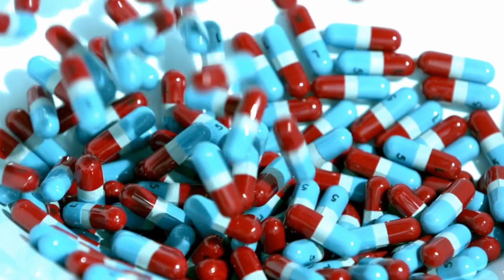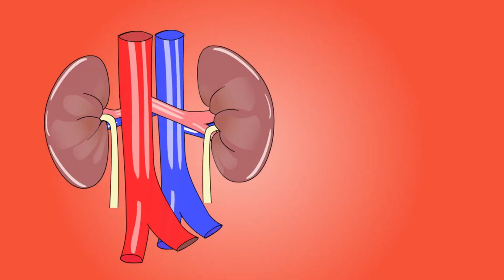PÉS INCHADOS Causas e tratamentos de inchaço nos pés e pernas - COMO DESINCHAR e melhorar circulação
✅ COMPARTILHE  e vamos ajudar as pessoas!

🚨🩺👣 Pés Inchados: Causas, Tratamentos e Como Identificar o Edema nos Pés e Pernas

Seja bem-vindo ao nosso canal! Neste vídeo, abordaremos um tema crucial para a saúde: o inchaço nos pés e pernas. Se você já se perguntou por que seus pés ficam inchados e o que pode fazer para aliviar esse desconforto, este vídeo é para você! Acompanhe-nos enquanto exploramos as causas subjacentes, tratamentos eficazes e como identificar o edema nos pés e pernas.

🔍 Conteúdo do Vídeo:

✔️ Entendendo o edema: o que é e por que ocorre nos pés e pernas.
✔️ Principais causas do inchaço nos pés, incluindo problemas cardíacos, efeitos colaterais de medicamentos, condições vasculares, gravidez e muito mais.
✔️ Complicações associadas ao inchaço prolongado nos pés e pernas, e como prevenir complicações graves.
✔️ Estratégias eficazes para tratar o inchaço, incluindo dicas práticas, remédios naturais e quando buscar ajuda médica.
✔️ Como identificar sinais de inchaço nos pés e pernas e quando é hora de consultar um profissional de saúde.

🔗 MAIS  VIDEOS DO CANAL:

👉DORMÊNCIA NAS MÃOS e DEDOS: 10 CAUSAS de FORMIGAMENTO e DOR nas MÃOS - SINAL de ALERTA de DOENÇAS

👉7 SINAIS de ALERTA de CÂNCER NO INTESTINO que NUNCA SE DEVE IGNORAR! SINTOMAS QUE NINGUÉM TE CONTOU!

👉PARE de COMER PÃO POR UMA SEMANA E VEJA o que ACONTECE! NINGUÉM TE CONTOU ISSO.

👉 Comece o dia com um café da manhã ANTI-INFLAMATÓRIO, DESINFLAME E TRANSFORME SUA SAÚDE LOGO CEDO!

👉COMER OVOS TODOS OS DIAS, VEJA O QUE ACONTECE COM O SEU CORPO - É SURPREENDENTE O RESULTADO!

👉LIMPE seu FÍGADO EM APENAS 10 DIAS! DESCUBRA os ALIMENTOS que vão RENOVAR a sua SAÚDE!

⚠️ IMPORTANTE:

Este vídeo tem como objetivo educar e informar sobre diversos temas relacionados à medicina e saúde. As informações aqui apresentadas não substituem a consulta médica nem devem ser interpretadas como recomendação de tratamento. Em caso de dúvidas, é fundamental consultar um médico.

👍 Deixe o seu Like:
Se este vídeo foi útil para você, não se esqueça de deixar o seu like e compartilhar com amigos e familiares!

📢 Comentários e Feedback:
Queremos saber sua opinião! Deixe um comentário abaixo compartilhando suas experiências, dúvidas ou sugestões de temas para futuros vídeos. Estamos aqui para ajudar e ouvir você!

🔔 Ative as Notificações:
Para não perder nenhum de nossos próximos vídeos sobre saúde, ative as notificações e esteja sempre atualizado com o conteúdo mais recente do nosso canal.

👍 Curta
 💬 Comente
 🔄 Compartilhe